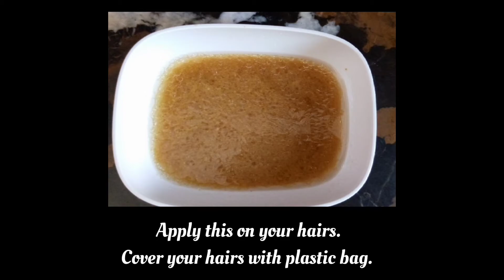Hairline Regrowth Mask By Nutrition Planet